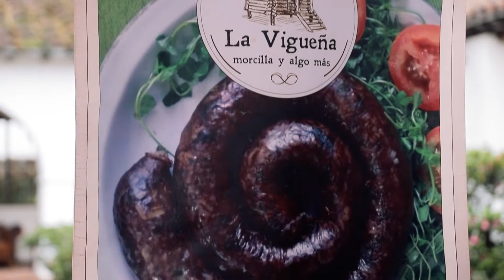Comunidad raizal pide participación en litigio con Nicaragua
Colombia - Comunidad raizal pide participación en litigio con Nicaragua - La representante Elizabeth Jay Pang Díaz expresó su preocupación porque la comunidad raizal no está involucrada en el equipo que defenderá ante la Corte Internacional de La Haya el diferendo limítrofe entre Colombia y Nicaragua.

¿Usted, que piensa de la petición?